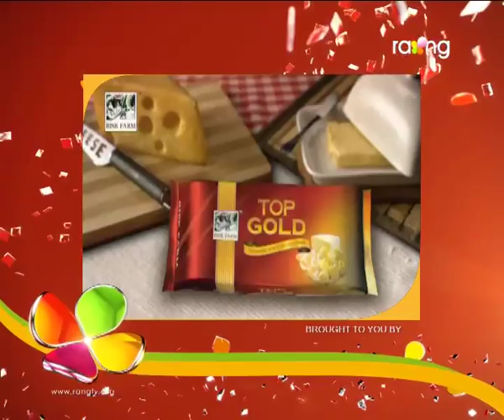Ardhangini- অৰ্ধাঙ্গিনী | 04th Nov 2017 | Full Episode | No 96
হস্পিতালৰ পৰা যাবৰ সময়ত ৰুণজুণক কি কথা ক'ব বিচাৰিছে মৃত্তিকে?